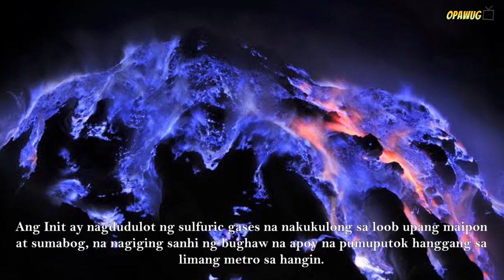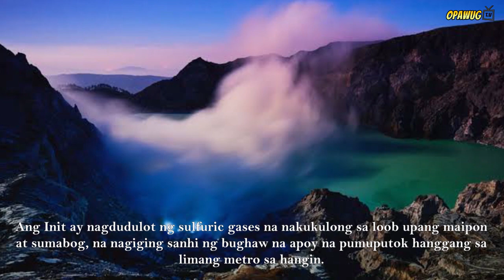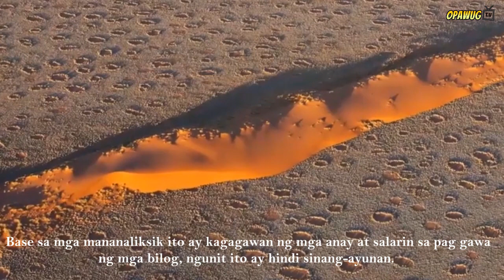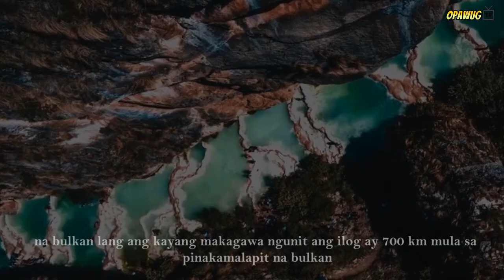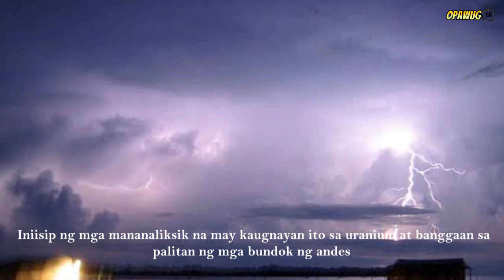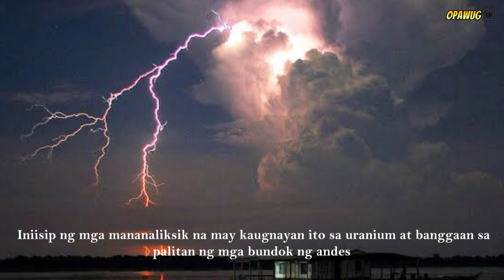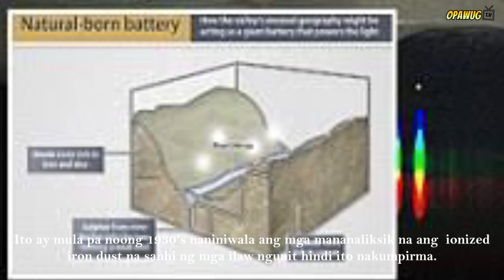10 Mysteryosong Lugar na may kakaibang katangian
Wazzup guys halinat isa isahin natin ang sampong lugar na may kakaibang katangian.